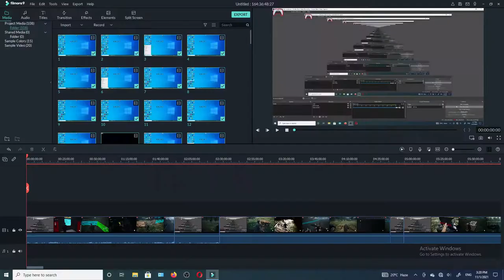This Is What An 1M$ Business Look Like | Ranch Simulator Gameplay #1 | Gamer Heartbeat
ranch simulator
ranch simulator download
ranch simulator
ranch simulator gameplay
craft
build
farm
survive
funny
ujjwal
techno gamerz
ranch simulator
ranch simulator gameplay
craft
build
farm
survive
funny
ujjwal
techno gamerz
sokher gamer
gameplay bangla
bengali game
Cartoon
ranch simulator
Sokher gamer ranch simulator
ranch sim gameplay
ranch simulator android
ranch sim download
ranch simulator ep 1
ranch simulator trailer
ranch simulator review
ranch simulator update
kids
ranch
sim
pc games
pig farming
pig farm
ranch sim
farm
ranch sim pc
simulation games
horse
lost horse
part 24
all cars in ranch simulator
car collection
race
ranch simulator
ranch simulator gameplay
craft
build
farm
survive
funny
ujjwal
techno gamerz
blackclue
gaming yojana live
gameplay in hindi
hindi gamer
black clue gaming
ranch simulator hindi
ranch simulator funny moments
ranch simulator tips
ranch simulator fun
ranch simulator blackclue gaming
farming in rench simulator
ranch simulator gameplay
rench simulator hindi
ranch simulator new update
2021 new game
2021 game
june update ranch simulator
ranch june update
color in ranch simulator
custom house in ranch simulator
ranch simulator challenge